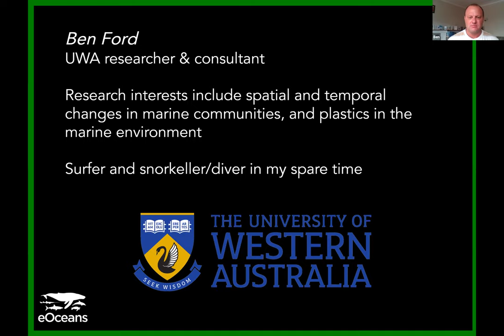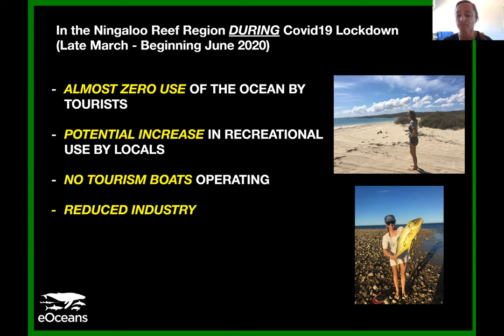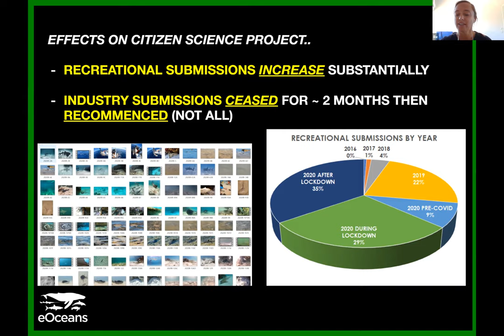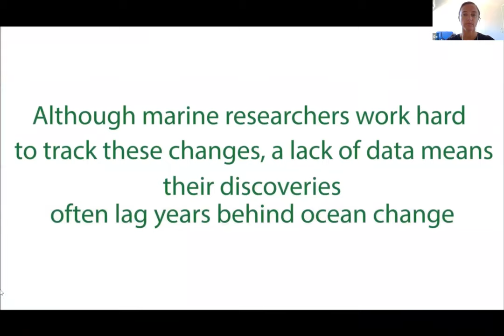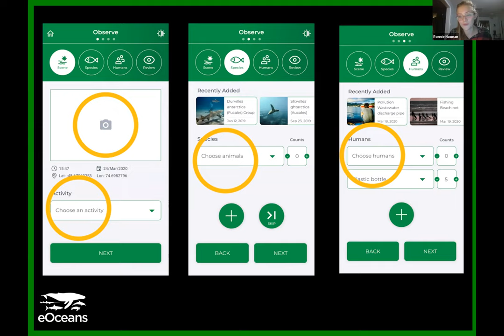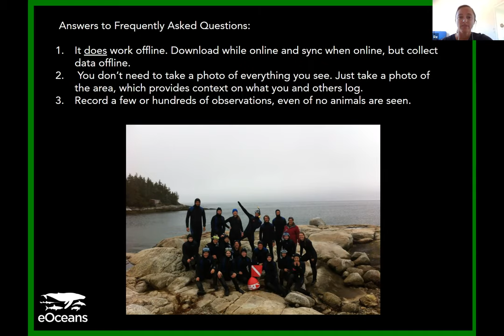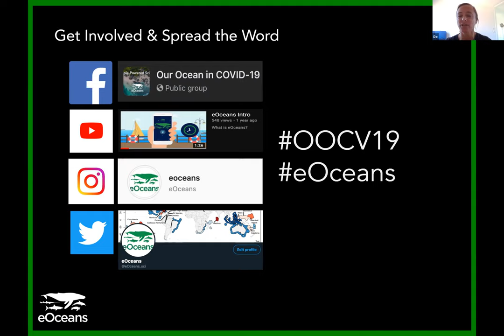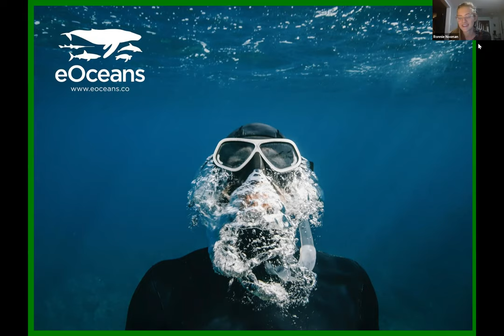Our Ocean in COVID-19: Western Australia | eOceans®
Researchers Rebecca Bateman and Ben Ford, are leading this global project in Western Australia. In  this webinar, they will speak about the necessity of tracking Western Australia's ocean during COVID-19 and into the new normal. Learn about the essential role every day ocean goers can play in monitoring the ocean during this critical time.  For the Ocean. For Us.
eOceans — For the Ocean. For Us.

@eOceans or @eOceansApp

About eOceans®:
eOceans analyzes your ocean data in real-time, so that scientists, managers, organizations, and communities have the insights they need to make smart decisions for ocean health and value. For the ocean. For us.